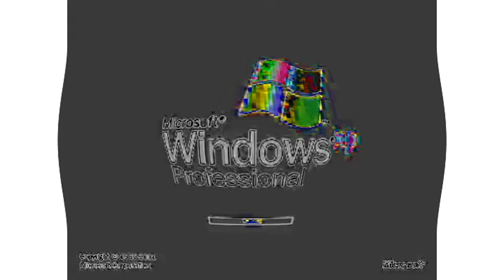Windows XP In Scary Majors In G Major 74